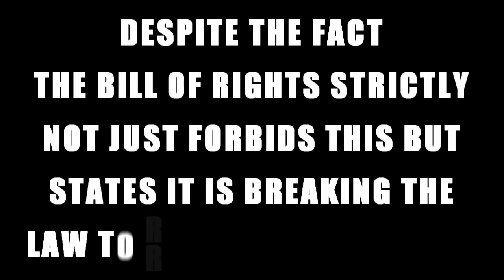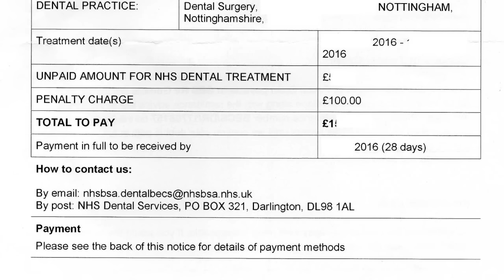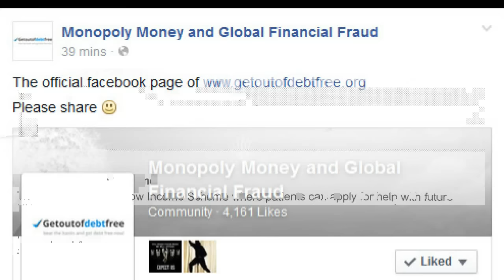PCN FROM THE NHS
GREEDY CORPORATE THIEVES

Monopoly Money and Global Financial Fraud